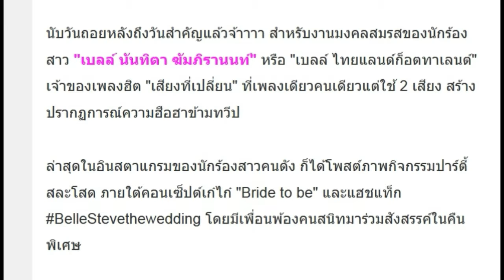เตรียมตัวเป็นเจ้าสาวแล้ว!! “เบลล์ นันทิตา” จัดปาร์ตี้สละโสด เพื่อนๆร่วมยินดีเพียบ!!